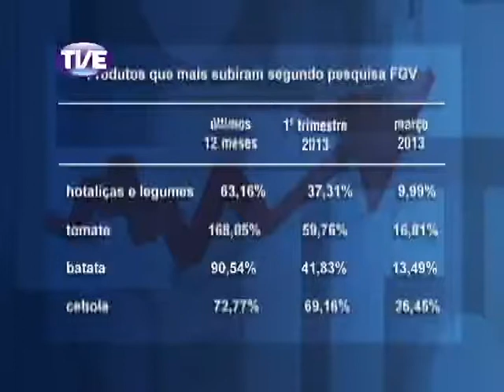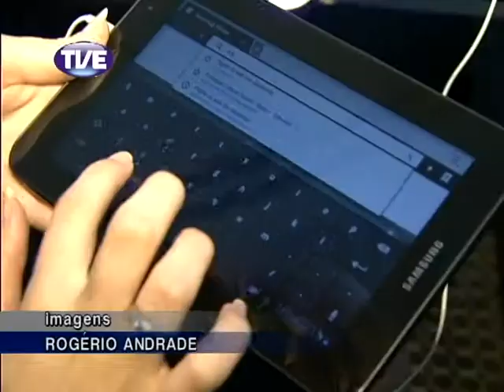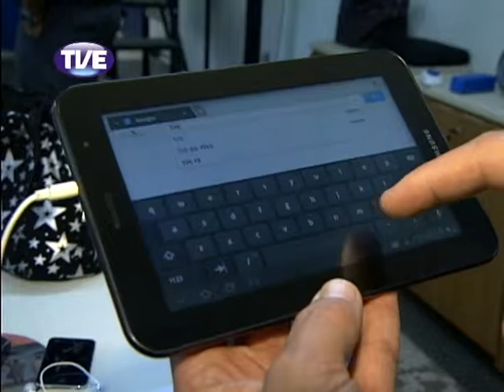Jornal TVE 1 Edição 1 Bloco 03/04/2013